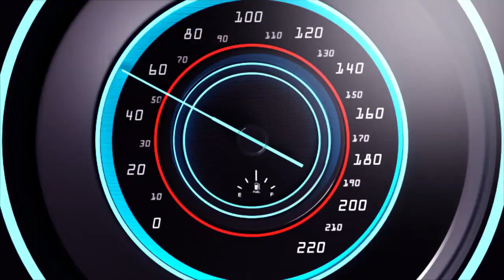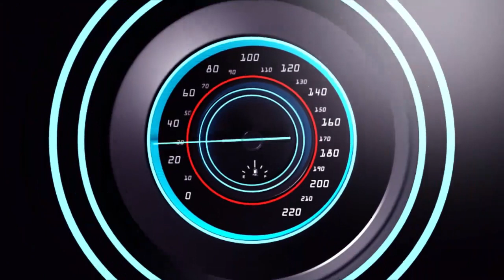ABANA BABIRI BAVUKANA BAPFIRIYE ICYARIMWE BITEYE AGAHINDA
Ndagusaba inkunga yo gukora subscribe uyumunsi ugakanda kunzogera kugirango utazigera narimwe wongera gucikanwa nibiganiro byiza tudahwema kugutegurira ndetse no kukugezaho umunsi kumunsi.